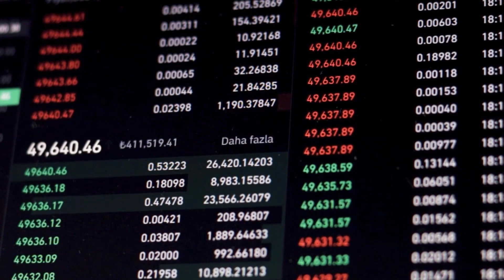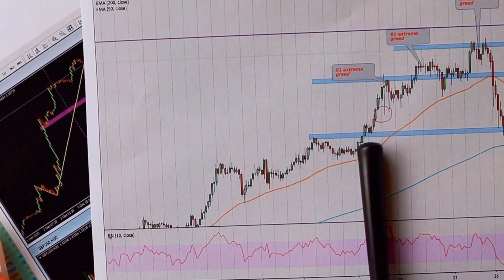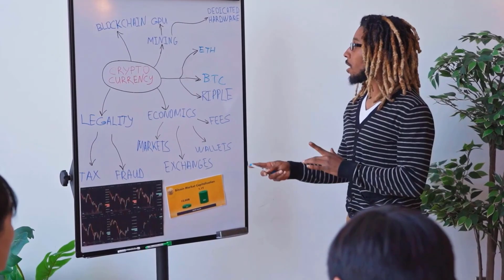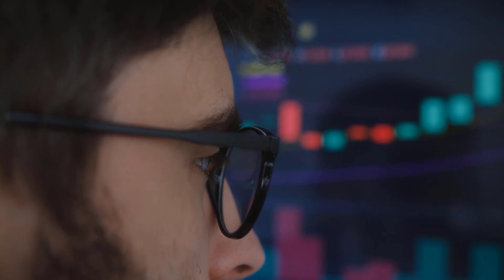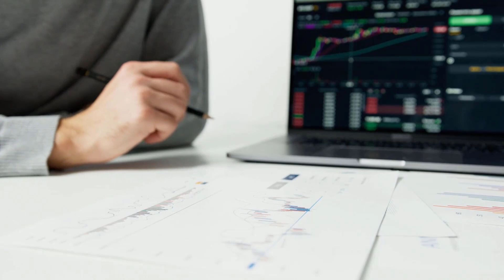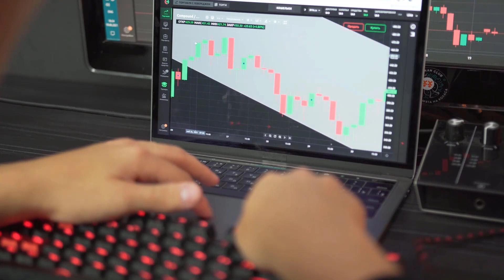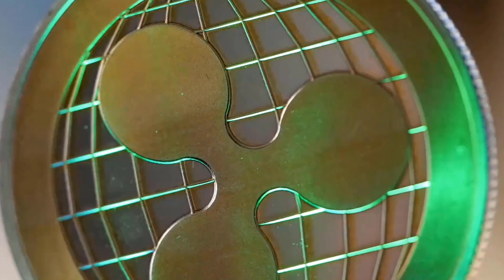HNT PRICE FOR 2024 WILL SHOCK EVERYONE - HELIUM LATEST PRICE PREDICTIONS 2024